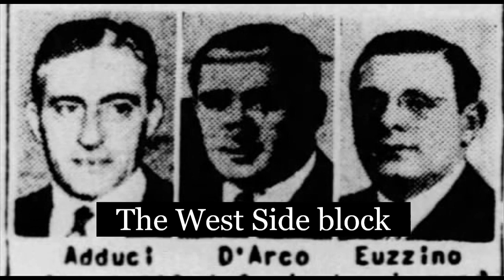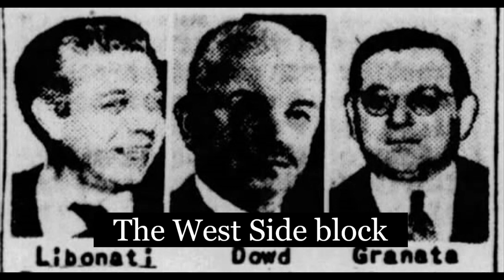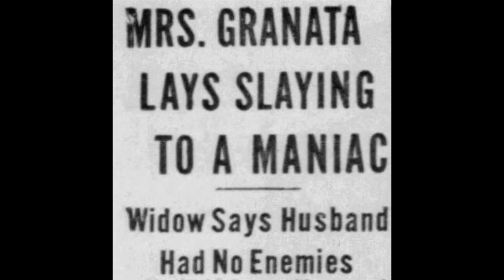Th west Side Block and Johnny Granata